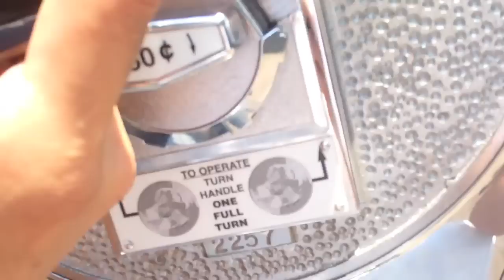GO SKATEBOARDING DAY | SHADMANS PRE PROM | HAIRCUT (ZOnlyVlog #136)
Skype:
ZurisaddaiCJR

PSN:
ImZOnlyOne